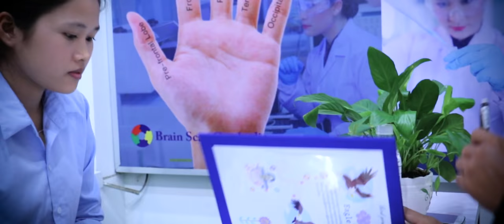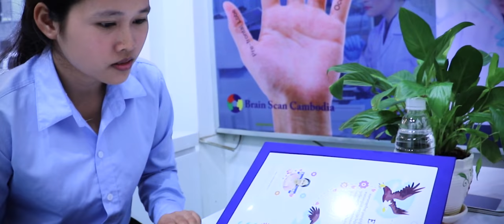៚ មតិយោបល់របស់ កញ្ញា ឆោម សុគុណ ចំពោះកម្មវិធីស្គែនក្រយ៉ៅម្រាមដៃ (ប្រេនស្គែន)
៚ សូមអរគុណ! ដល់កញ្ញា ឆោម សុគុណ 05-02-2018 ដែលបានមកធ្វើការស្គែនក្រយ៉ៅម្រាមដៃទាំង១០ ដើម្បីស្វែងរកអាថ៌កំបាំងទេពកោសល្យខួរក្បាលពីកំណើត និងទទួលប្រឹក្សាយោបល់រួចរាល់ ពីអ្នកជំនាញរបស់ក្រុមហ៊ុន ប្រេនស្គែន ខេមបូឌា ព្រមទាំងបង្ហាញនូវមតិយោបល់របស់កញ្ញាផ្ទាល់ ចំពោះកម្មវិធីស្គែនក្រយ៉ៅម្រាមដៃ (ប្រេនស្គែន)។
Brain Scan Cambodia រកឃើញអាថ៌កំបាំងទេពកោសល្យខួរក្បាលពីកំណើត!